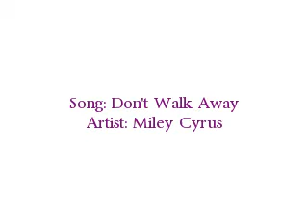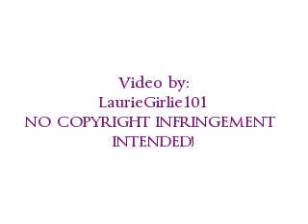Don't Walk Away//Miley Cyrus [LYRICS & DOWNLOAD]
Song: Don't Walk Away
Artist: Miley Cyrus
Album: Breakout

Lyrics:
I've been runnin in circles all day long
I'm out of breath but I'm still going strong
I'm gonna get'cha yeah no matter what they say
You think I'm looseing but I Always get my way

Don't walk away when I'm talkin to you
This ain't no time for your bad attitude
Don't gimme,that face,
When you know I'm really down for the chase cuz my hearts already in it and i'm never gonna quit it when you finally gonna get it

You act, Act like
That i don't have a clue
You think You know it all
But I'm so onto you
You think you figure dout just how to win this game
I'm on you tracks yeah
Know every move you make

I won't give up just like that
I'm gonna make you mine if it takes everything i have

When I'm talking to you

Yeah